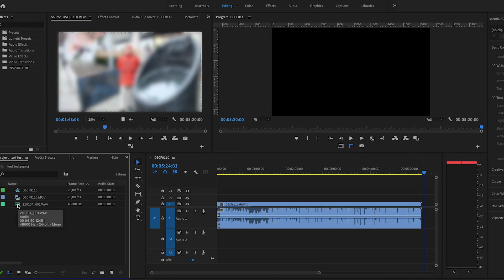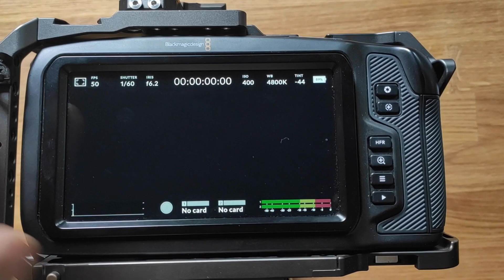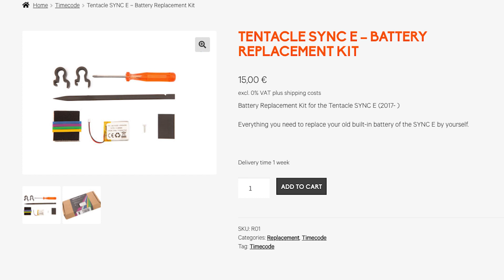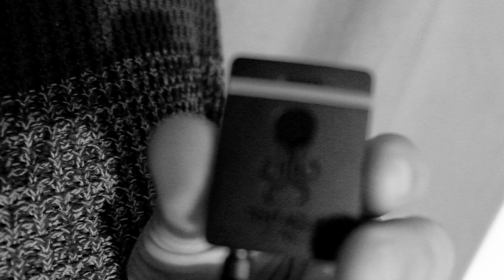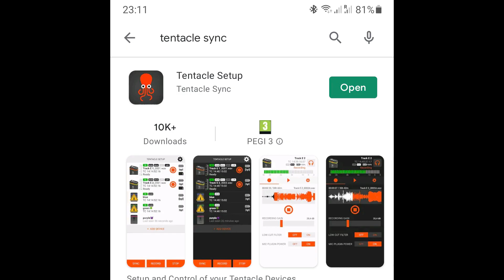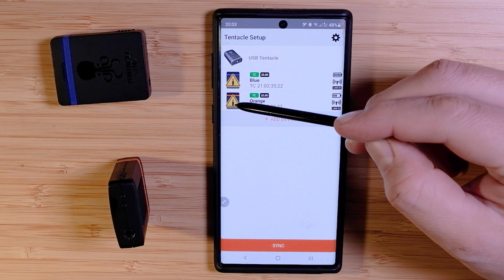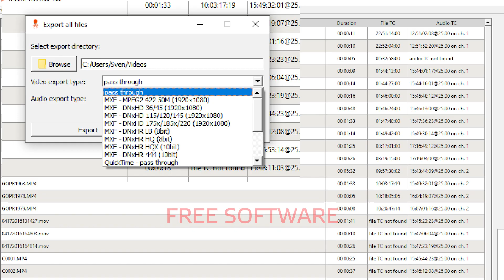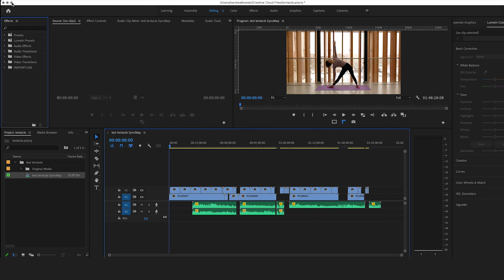Tentacle Synce E timecode generators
What is a SMPTE timecode, why could it be a game changer in small production and how to set up Tentacle Sync E kit.

Product website
where you can also purchase it directly.